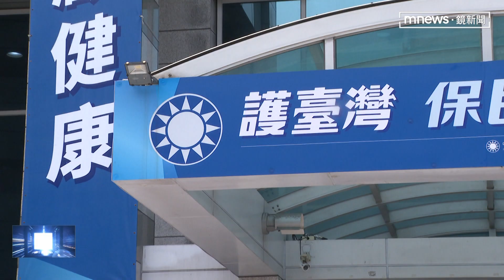撫摸男手還留電話 何志偉道歉：無心動作造成困擾｜鏡新聞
政壇性騷風波越滾越大，有網友昨晚（6/4）日指控民進黨立委何志偉8年前對他肢體性騷，而在國民黨除了立委傅崐萁遭控性騷，智庫副研究員曾柏文也被爆深夜私約女記者作家，在車上假藉聊天之名毛手毛腳，至少5人受害！另外傳出民進黨立委高嘉瑜曾說，綠營「檯面下沒爆出來的案子是1:100」，對此她說，數據是社會黑數而非民進黨。